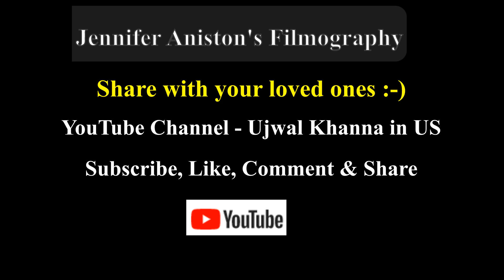Jennifer Aniston-Filmography1988-2023😍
Video depicts Jennifer Aniston's Filmography from 1988 to 2023 :-)

Please share with your loved ones :-)

YouTube Channel - Ujwal Khanna in US